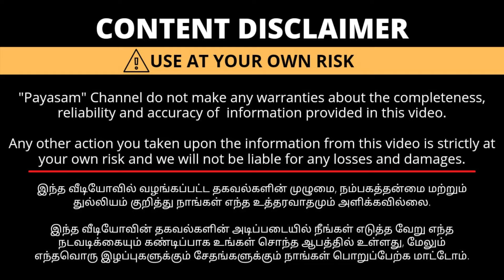5 நிமிடத்தில் தினம் 10000 சம்பாதிக்கலாம் | Best Business ideas in Tamil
Location

விளம்பர தொடர்புக்கு / To Advertise Your Business

YouTube shorts

Success = Hardwork + Effort